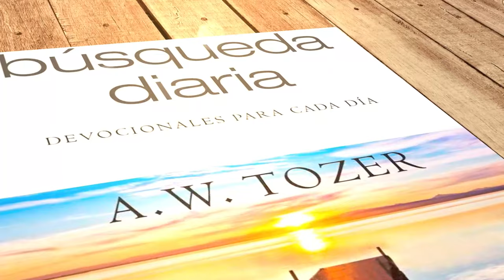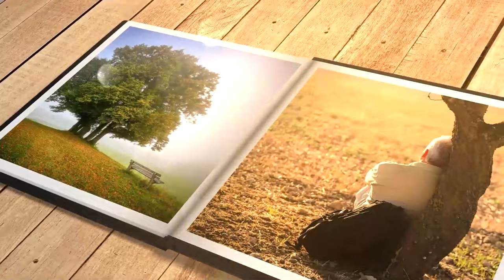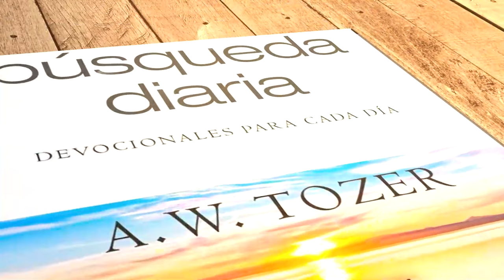Mi búsqueda diaria (16 de enero)